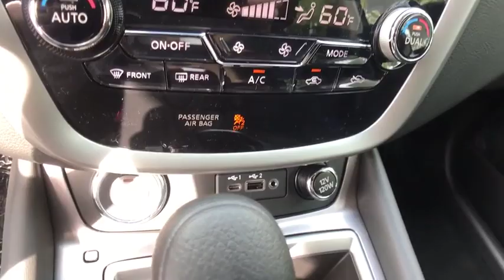2019 Nissan Murano Oneida County, Onondaga County, Herikimer, Madison County, Otsego County, NY KN15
MAGNETIC BLACK New 2019 Nissan Murano available in Oneida County, New York at Carbone Nissan. Servicing the Onondaga County, Herikimer, Madison County, Otsego County, NY area.
2019 Nissan Murano AWD S - Stock#: KN159563 - VIN#: 5N1AZ2MSXKN159563

Carbone Nissan
4967 Commercial Dr

: MAGNETIC BLACK exterior and Graphite interior, S trim. Keyless Start, Dual Zone A/C, Smart Device Integration, CD Player, All Wheel Drive, [B94] REAR BUMPER PROTECTOR, Alloy Wheels, Back-Up Camera. FUEL EFFICIENT 28 MPG Hwy/20 MPG City! KEY FEATURES INCLUDE: Back-Up Camera, Satellite Radio, iPod/MP3 Input, Bluetooth, Aluminum Wheels, Keyless Start Nissan S with MAGNETIC BLACK exterior and Graphite interior features a V6 Cylinder Engine with 260 HP at 6000 RPM*. OPTION PACKAGES: REAR BUMPER PROTECTOR. Rear Spoiler, MP3 Player, Privacy Glass, Keyless Entry, Steering Wheel Controls. EXPERTS ARE SAYING: Edmunds.com's review says Braking in this vehicle is intuitive and easy. Its pedal is just the way we like it, responsive and easy to modulate.. MORE ABOUT US: At Carbone Nissan, our goal is to exceed your expectations at all times. The moment your walk into our showroom we intend to help you find a new or used car you'll love. But, our relationship doesn't end there. Once you drive your new vehicle off the lot, you want to make sure that you get as much good use of out of it as possible. Basically, you'll know you are in good hands, from beginning to end. Horsepower calculations based on trim engine configuration. Fuel economy calculations based on original manufacturer data for trim engine configuration. Please confirm the accuracy of the included equipment by calling us prior to purchase.